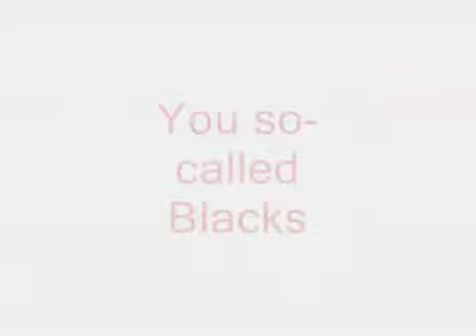Camp 2 Abbayael pt3